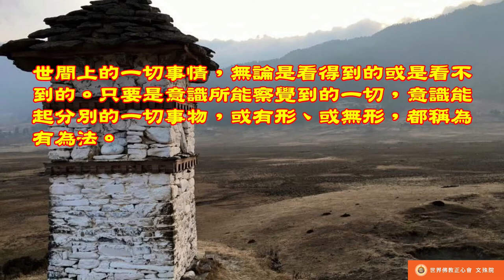佛教正心會Youtube頻道 | 南無第三世多杰羌佛 世法哲言53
才智之出驗實於有為法也，其經驗之途由知識鑒故，由是之道則識廣才橫。